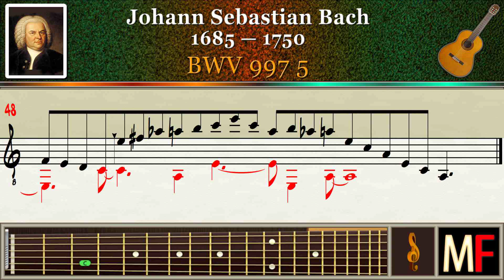Bach BWV 997 5